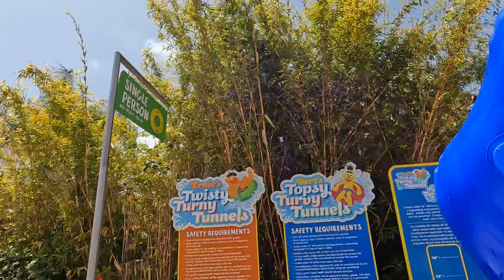Sesame Place San Diego